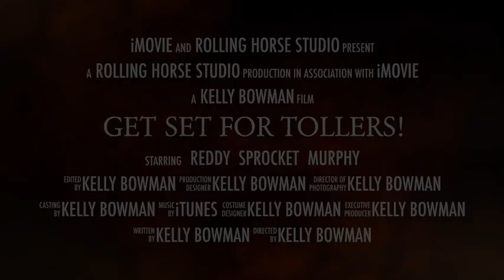Get Set for Tollers!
Get Set for Tollers! Fun trailer showing my Nova Scotia Duck Tolling Retrievers